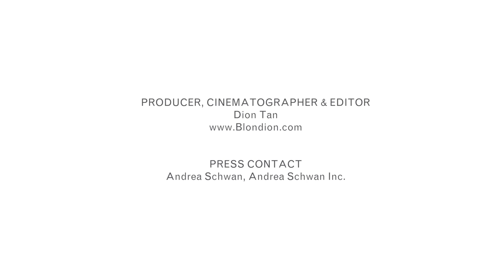Chung Sang-Hwa at Dominique Lévy New York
Dominique Lévy Gallery presents an exhibition of Korean artist Chung Sang-Hwa (b. 1932). Presented jointly with Greene Naftali Gallery, New York, this represents the first solo exhibition of Chung’s work in the United States. The exhibition spans the artist’s career, with a survey of Chung’s work on view at Dominique Lévy and recent paintings displayed at Greene Naftali.